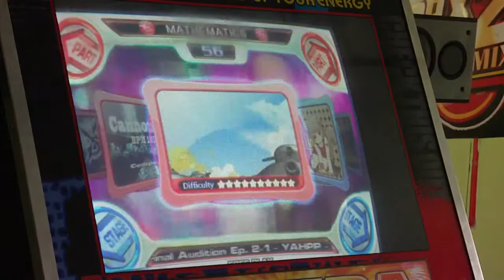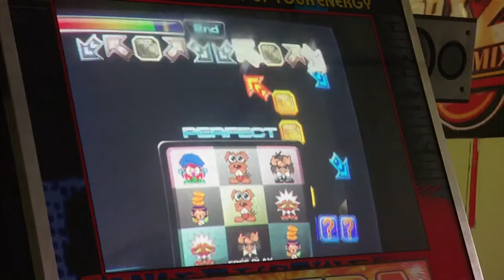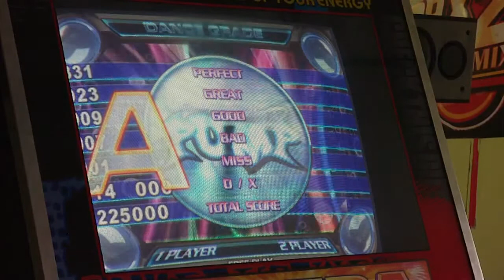PIU NXA [Brain Shower] - You Fall In Me Observation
One of the hardest brain shower charts?